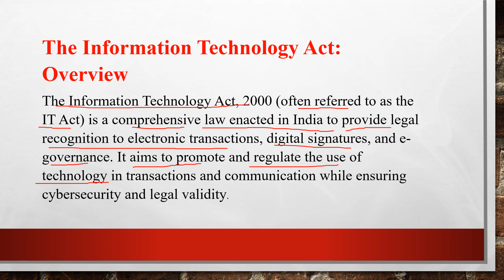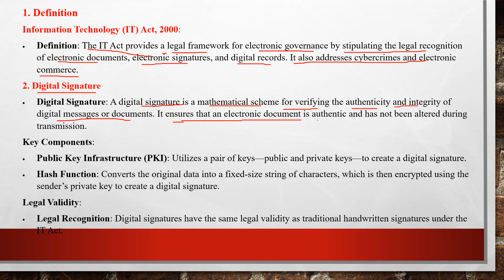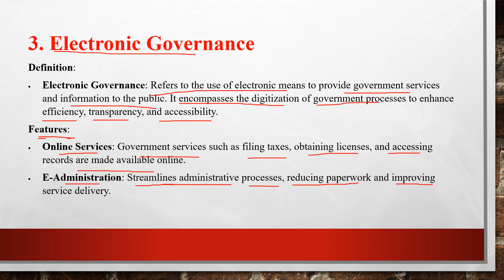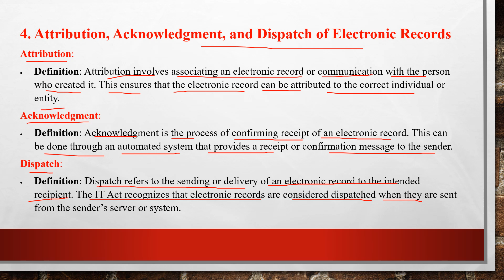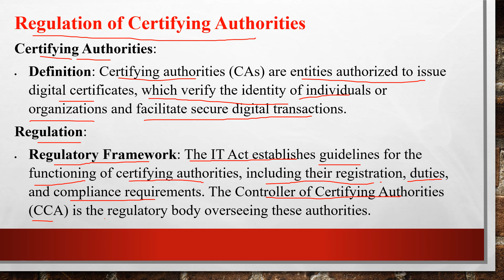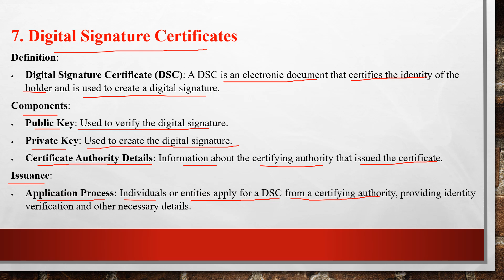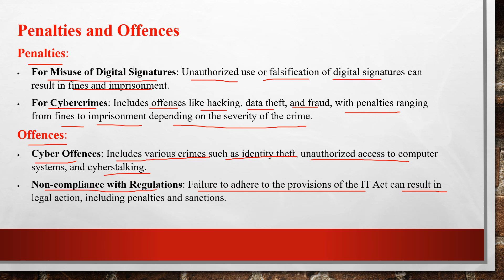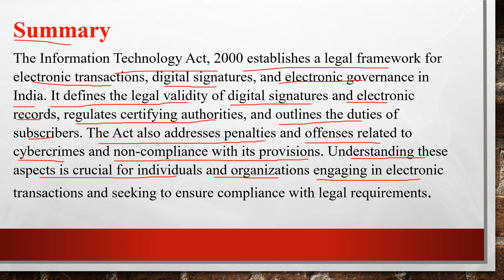20. Information Technology act, 2000